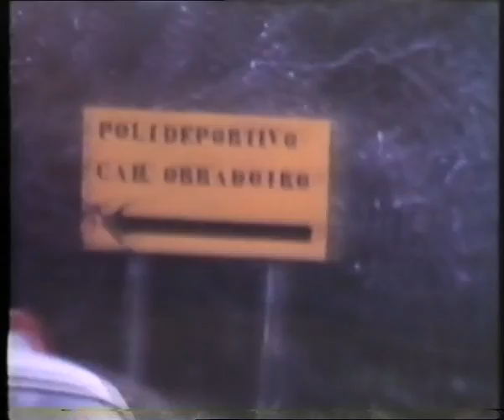Año 1975 - Obradoiristas llegando al viejo pabellón de Sar